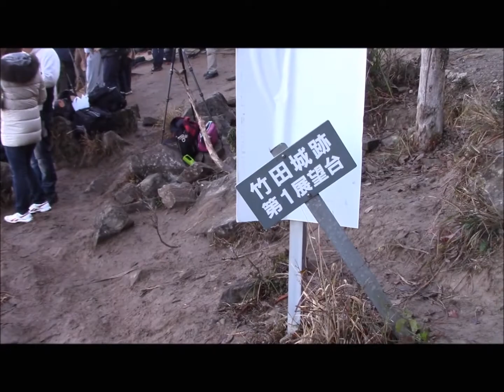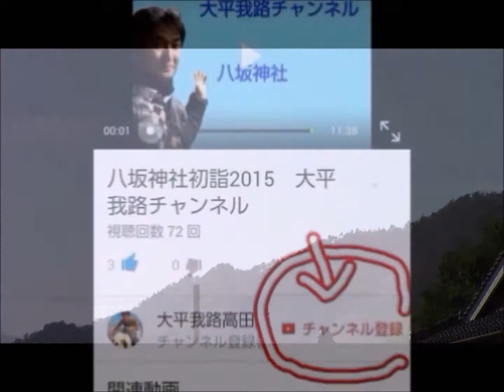【兵庫朝来】雲海天空竹田城跡 大平我路チャンネル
使用曲　♪YouTube Audio Libraryより